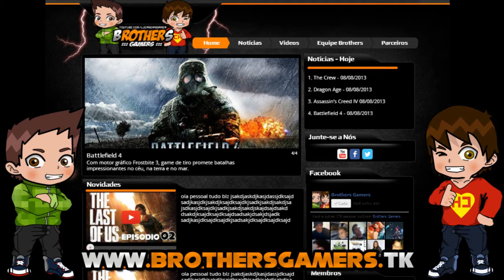Mortal Kombat 9 - Kitana